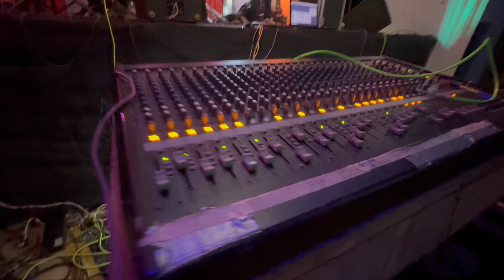sonorizando a grupo misterio norteño en Neblinas chapulhuacan hgo.